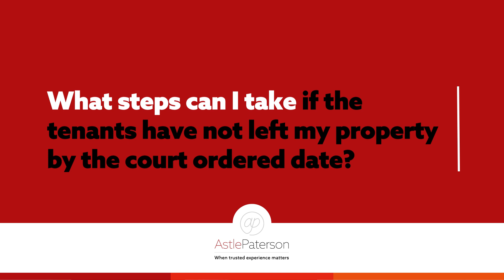UK Landlord Advice: Dealing with bad tenants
Notice: This video is an introduction and is not intended to be comprehensive legal advice. It sets out the basic points and the main principles of the subject covered. It is a summary and is in no way a substitute for carefully considered legal advice. Please speak to a lawyer for advice on your specific circumstances.

Liam O'Shea gives sound advice to UK Landlords around dealing with bad tenants.

Liam covers everything from how to recover your property from tenants and seeking possession of your rented property under section 8 and section 21 to deal with bad tenants.

This video also covers what to do if a tenant hasn't left your property, tips to protect your deposit and how to serve information to your tenant.

Also, Liam encourages you not to forget your Safety and Performance Certificates which are a legal requirement for landlords in the UK.

Astle Paterson are Solicitors based in Burton on Trent and Uttoxeter. Our Litigation and dispute resolution team have a wealth of experience dealing with bad tenants on behalf of landlords.

If you're having trouble with your tenants, contact our legal team now and we can advise you on the best solution for your specific situation.